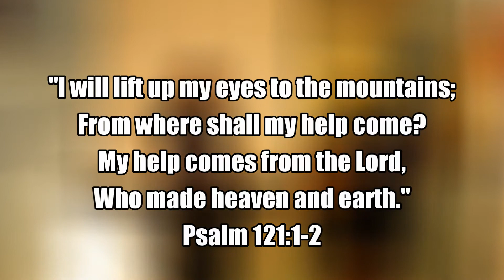He Watches Over Me | Original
Inspired by the Holy Spirit to write this song from Psalm 121 during my prayer time. May this song minister to you.

He Watches Over Me
Music and Lyric by Christopher and John Paul Felix

Pre-Chorus:
I lift my eyes to the mountains

Chorus:
I will not be moved
I will not be shaken
For my God
will keep me from harm